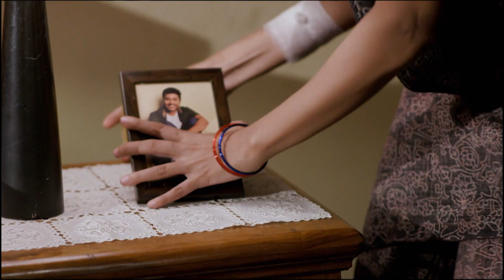Baapmanus | Marathi Drama TV Show | Full Epiosde - 173 | Puja Pawar, Suyash Tilak, Ravindra Mankani